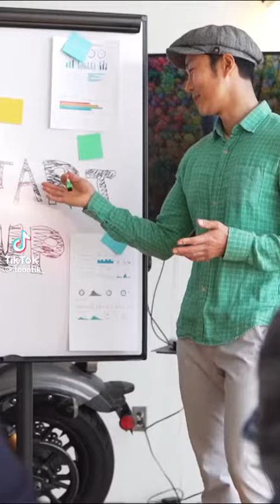essa aí fiquei meio confusa